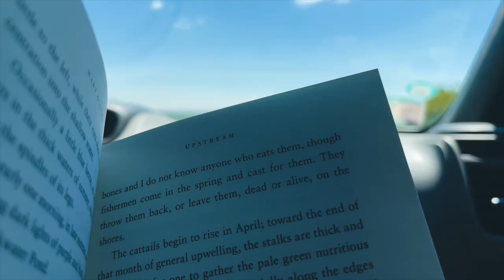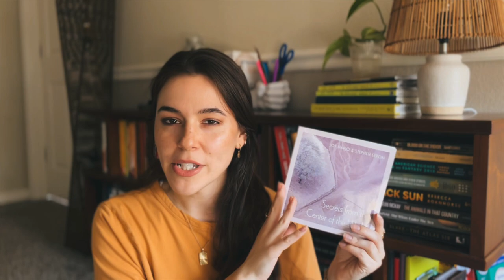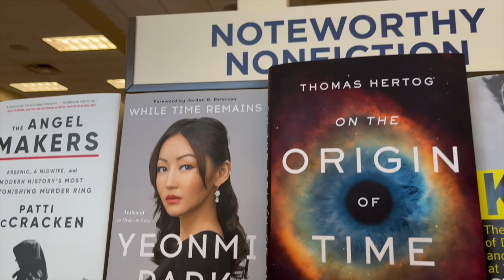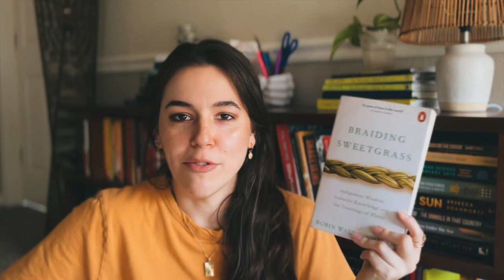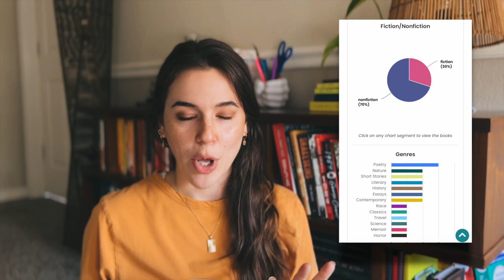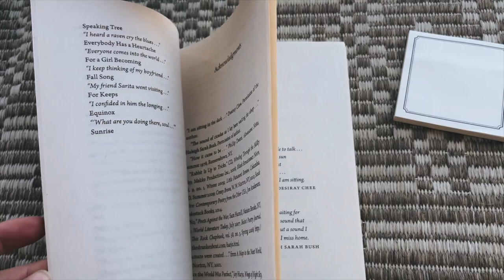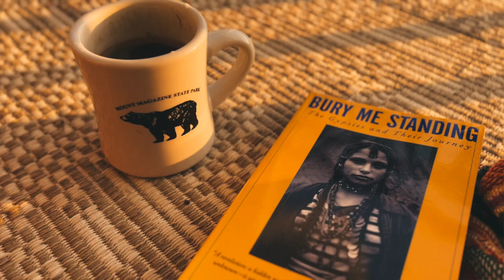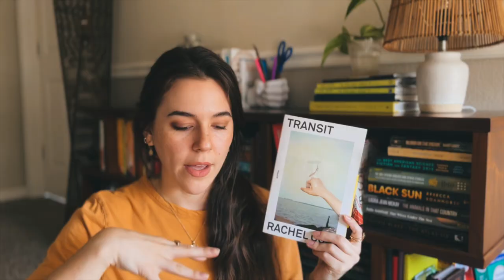WHAT I READ IN MAY | Rachel Cusk, Mary Oliver, Joy Harjo, Yeonmi Park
Summer is off to a solid start. I read 10 books this month--several 5 stars--and have LOTS to get through before summer is over :) As always, leave any book recs in the comments.

What equipment do you film with? - iPhone 13

00:00 Intro
00:35 UPSTREAM by Mary Oliver
02:28 SECRETS FROM THE CENTER OF THE WORLD by Joy Harjo
04:53 WHILE TIME REMAINS by Yeonmi Park
08:56 BRAIDING SWEETGRASS by Robin Wall Kimmerer
13:14 THE YELLOW WALLPAPER by Charlotte Perkins Gilman
15:15 CONFLICT RESOLUTION FOR HOLY BEINGS & AMERICAN SUNRISE by Joy Harjo
16:42 PEOPLE FROM MY NEIGHBORHOOD by Hiromi Kawakami
18:18 BURY ME STANDING by Isabel Fonseca
20:51 TRANSIT by Rachel Cusk
22:44 Outro